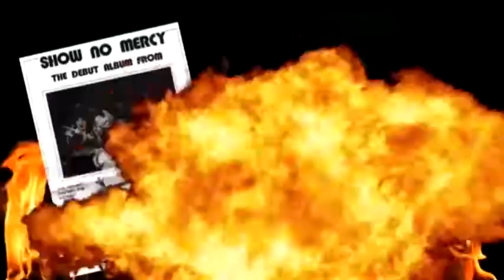INSIDE METAL TradioV w/ Nick Menza, Chris Poland, & James LoMenzo - 2015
2015 episode of INSIDE METAL TV w/ host Bob Nalbandian and guests former Megadeth members drummer Nick Menza, guitarist Chris Poland and bassist James LoMenzo. This episode was the last video/TV interview of the late, great Nick Menza. Original produced by TradioV (now Zinna.TV)